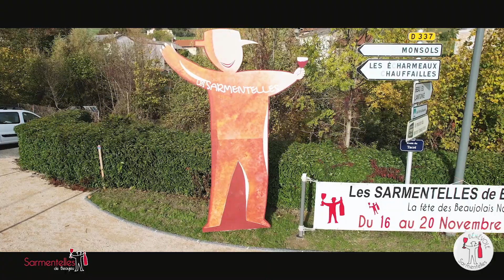Les Sarmentelles film des bénévoles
La fête des Sarmentelles de Beaujeu un film qui met en avant le travail des bénévoles.